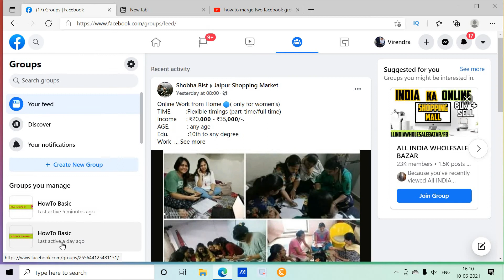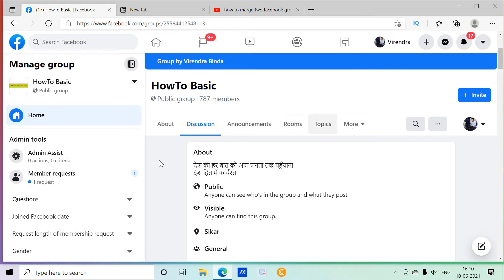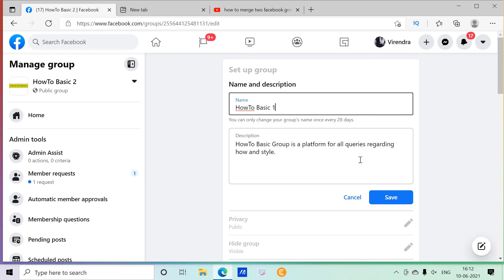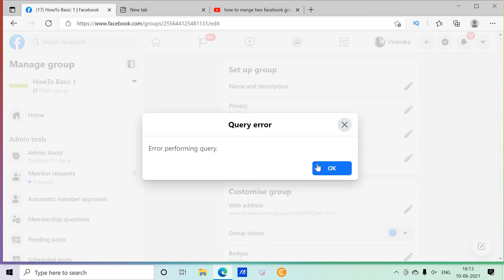change facebook group name,how to change facebook group name 2021how to change a facebook group name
change facebook group name,how to change facebook group name 2021,how to change a facebook group name
My Videos on You Tube
how to remove youtube channel from facebook 2021, how to remove youtube tab from facebook page 2021
youtube channel ko facebook page se kaise jode 2021how to link facebook page to youtube channel 2021
how to grow mint, how to grow mint from cuttings, how to grow mint at home, mint, mint plant
how to add follow button on facebook activate follower on facebook fb pr follow ka option kaise laye
how to join a facebook group as a business page 2021, acebook page se group kaise join kare 2021
You Tube latest update 2021 on community post| Post up to 5 images to your posts instead of one only
How to delete Facebook Page in Laptop or PC 2021. लैपटॉप या PC में फेसबुक पेज को कैसे हटाएं Latest
How to create Facebook Page in PC or Laptop.
How to change profile on You Tube channel How to change Banner on You Tube| Change Video water mark
How to add cards on You Tube videos| You Tube videos mein cards kaise add kare. ADD CARDS ON YOUTUBE
Best Budget mic for You Tubers| Best mic for You Tube| Unboxing and Testing Boya By M1 mic
How To add social media link on You Tube Channel How to Add Social Media Icons to YouTube Channel
How To Tag Friends on Facebook| Facebook per Friends ko kaise Tag Kare| How To Technology| Facebook
Top 10 Secret Tips and Tricks for Facebook Account. How to increase followers, add music on profile
How to reset facebook password | Facebook ka password kaise pata kare | How to change fb password